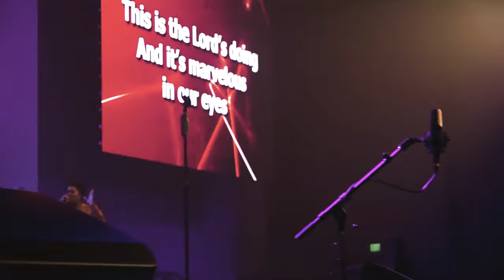This is the Lord's Doing feat. Crystal Aiken, Kevin Lemons & Higher Calling | JJ Hairston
Official Music Video for “This is The Lord's Doing” featuring Crystal Aiken, Kevin Lemons & Higher Calling.

“This is the Lord's Doing” was written by JJ Hairston and Ryland RC Anderson. This Is the Lord's Doing is from JJ Hairston's new upcoming album, “Believe Again Vol. II” available now.

Stream This is the Lord's Doing from “Believe Again Vol. II”!

LYRICS
Verse
Don’t forget all his benefits
Don’t forget all the things he did
He’s done so much for me
He has made so many ways
Opened many doors
All my needs are fully supplied
This is the Lord’s doing
And it’s marvelous in our eyes

Bridge
Hallelujah, I’m so grateful
Thank you Lord for all you’ve done
Instead of giving me what I deserve
You gave me what I need
And keeps on doing it for me oh yes

Vamp
He keeps doing it for me